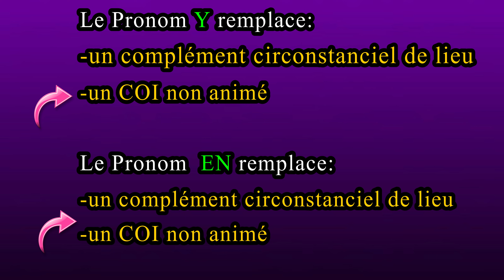Y et EN en francés, los pronombres y et en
¡Besos de tu profe OriZulu!

***VIDEOS DE PRONUNCIACIÓN RECIENTES***